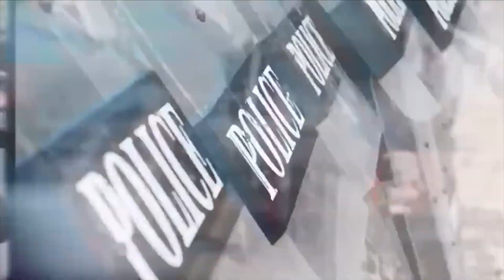MASKS UP! 7-13-20 - SUBSCRIBE YA BASTIDS!